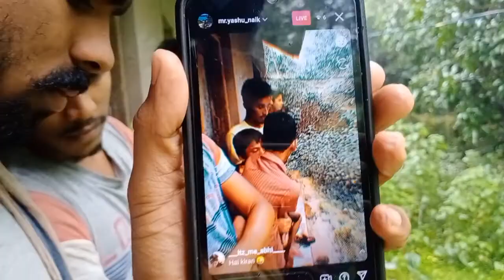Friendsnaklna Ottug meendiyere baide 😁🏊‍♂🥰 ||Tulu vlog||Yashaswi_vlogs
|| Tulu vlog || Kannada vlog ||

mobile camera 📽